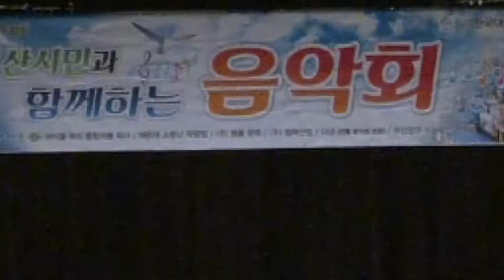1초대가수 유진태♬화선지사랑☞부산가수협회★부산시민 위한 콘서트 2020년11월8일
♠부산시민 위한 콘서트♠
주최:부산가수협회
주관:(사)한국대증예술협회 중앙회(본부)

★멋찐 유튜브영상 카메라4대로
현장촬영 하여
가수님들의
오랜 시간 추억으로 간직할 수 있도록
보답하겠습니다 ♡♡♡
※유튜브검색창에서 향토TV검색하여 좋아요 구독 꾹^누르면 저에게 큰힘이 됩니다
사랑합니다💜